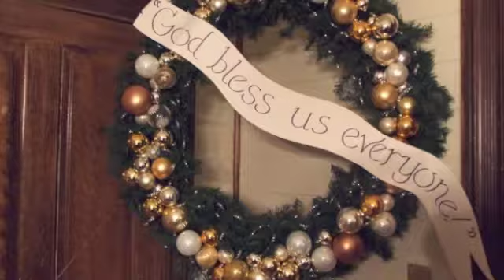A Dickens Christmas at The Hiddenite Center's Lucas Mansion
Step back in time and into the world of Charles Dickens' Victorian England during   The Hiddenite Center's annual Christmas at the Lucas Mansion.

A Dickens Christmas at The Hiddenite Center's Lucas Mansion will be open to the public December 5th -- 23rd and December 27th -- 30th during the Hiddenite Center's operating hours, which are Monday -- Friday from 10am until 4:30pm and Saturday from 10am until 3:00pm. to plan your visit and learn about holiday closings.

Upon arrival the Lucas Mansion, which is a three story Victorian, National Historic Registry home, guests are transported to a holiday wonderland of decorations that tell the story of Charles Dickens' "A Christmas Carol."

Each room in the Lucas Mansion Museum, which is located on the first floor, is restored to reflect turn of the 20th century family life. Guided tours of the museum take guests on a beautifully decorated holiday journey through the story of "A Christmas Carol."

The Hiddenite Center's Lucas Mansion Gallery, located on the second floor, will feature an extensive, vintage Dickens Christmas Village made of hand painted porcelain. This rare treasure was originally owned by The Hiddenite Center's founder, Mrs. Eileen Lackey Sharpe.  The village includes shops, townspeople, and characters from A Christmas Carol represented in 1/64 inch scale. This exhibition of Mrs. Sharpe's Dickens Christmas Village marks the first time that the village has been displayed at The Hiddenite Center in its entirety.

The Gallery will also feature the work of The Foothills Visual Art Guild of Western NC. This mixed media exhibit will focus on scenes that portray winter and Christmas themes.

The third floor of the Lucas Mansion features an impressive collection of antique dolls and toys that are sure bring back memories of Christmas wishes and gifts past. This floor will feature special holiday décor that highlights the collection.

All Lucas Mansion Gallery exhibits and the third floor collections are open to the public FREE of charge. Guided tours of the Lucas Mansion Museum are affordably priced at $4 for adults and $3 for senior adults and students. Group tours of the Lucas Mansion Museum are welcomed. To learn more about A Dickens Christmas at The Hiddenite Center's Lucas Mansion or to schedule a group tour, please call .

Hiddenite Center events, exhibits, and programs are made possible in part through the generous funding of Alexander County government, the Eileen and R. Y. Sharpe Family Foundation, The Winston Salem Foundation, the Friends of the Hiddenite Center membership program, and by the Grassroots Grant of the N.C. Arts Council, a division of the Department of Cultural Resources. The Hiddenite Center's Lucas Mansion and Educational Complex are wheelchair accessible.

To learn more about Hiddenite Center events and programs, please email , or join the Hiddenite Center on facebook by searching Friends of the Hiddenite Center.